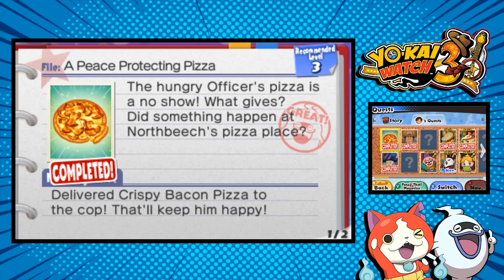Yo-Kai Watch 3 Part 12 The Circus Key Quests - 3DS Gameplay Walkthrough